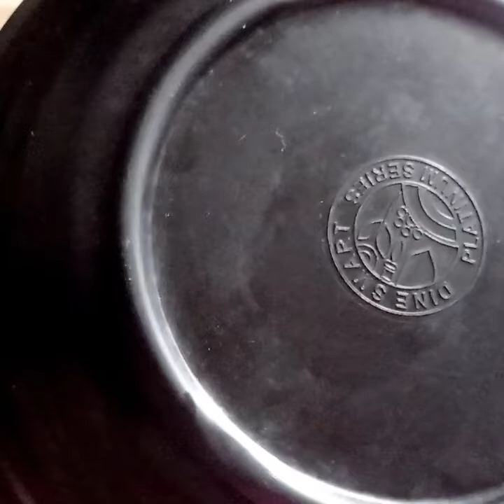କଢାଇ ପନିର୍ | Kadhai paneer | Kadhai paneer recipe| Restaurant style kadhai paneer recipe| odia